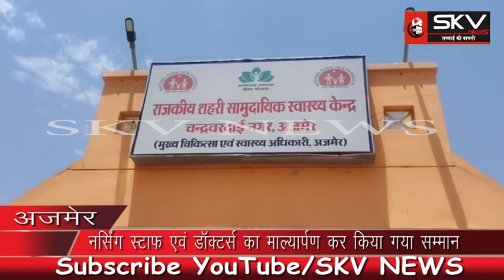SKV INDIA | अंतरराष्ट्रीय नर्सिंग डे के अवसर पर डॉक्टर्स व नर्सिंग स्टाफ का किया गया सम्मान....